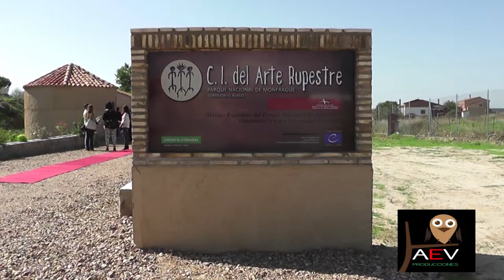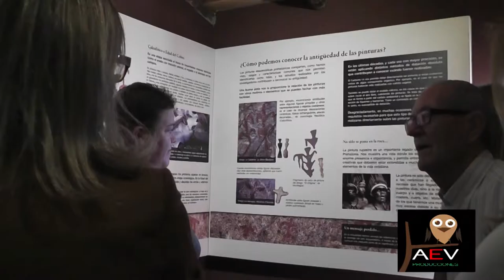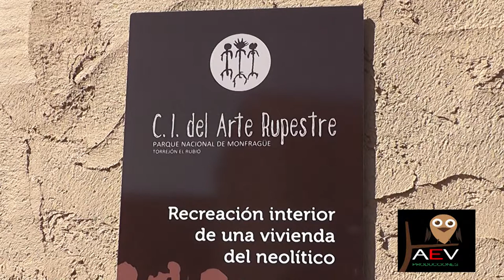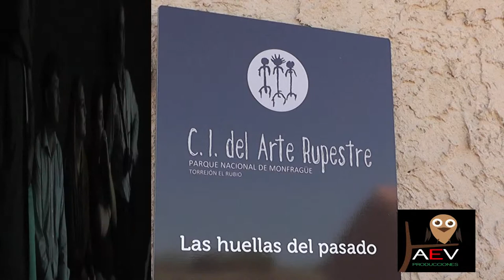Reportaje - Inaugurando las huellas del pasado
Reportaje realizado con motivo de la inauguración del Centro de Interpretación del Arte Rupestre de Monfragüe.